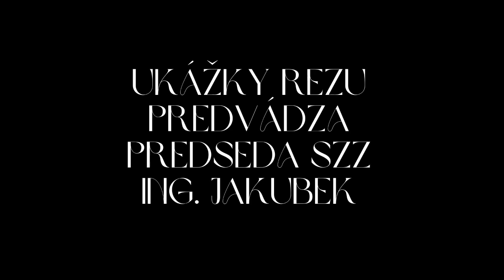Rez ovocných drevín jún 2023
Pokračovanie kurzu o reze a štepení ovocných drevín poriadaný SZV v spolupráci s SZZ.
Ukážky rezu a vrúbľovania drevín sa konali v ovocnej záhrade SZV na Svrčej ul. v Bratislave v júni 2023.
Video obsahuje ukážky:
  0:15 -  Úvod
  0:45 -  Kučeravosť broskýň - eliminácia - zastrešenie marec, apríl
  2:12 -  Zakracovanie koncov všetkých stromov (Šittov rez) nielen u marhúľ, ináč budú metrové prírastky
10:53 - Zelené hnojenie do 7 rokov veku stromku
12:30 -  Listové hnojenie, okrem obaľovačov, piliariek a vrtiviek netreba striekať!
15:44 -  Očkovanie - jún, júl, august
16:13 -  Vrúbľovanie - júl, august
16:30 -  Orech - zakracovanie
23:54 - "Kríčkové" čerešne
28:30 - Vošky a mravce - zásady likvidácie
31:50 -  Orezanie listov z voškami na stopku
32:25 - Vošky do kompostu
38:30 - Úprava chorej broskyne
39:20 -  Hnojivo z listov
44:30 - Záhradkár a včelár - prihlášky do nového  OZ
46:20 - Plánovanie rezu stromku pri strihu
50:50 - Úprava vrúbľovaných štepov
54:14 - Rovnováha strom - človek
54:50 - Mulčovanie
55:30 - Plánovanie brigád v ovocnej škôlke
55:50 - Zakracovanie egreša
57:00 - Úprava štepov
58:18 - Likvidácia vošiek v ovocnej škôlke strihom
59:24 - Očkovanie na T rez
1:06:00 - Vrúbľovanie v lete (júl - august) - spojkovací rez
1:08:00 - Vrúbľovanie do boku
1:10:00 - Vrúbľovanie za kôru
1:12:40 -Návrh pozerania ďalších videí

Kurz vedie  predseda SZZ Ing. Jakubek.
P.S.